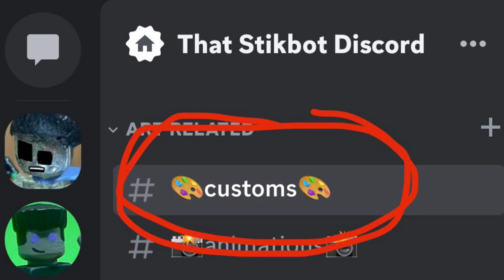TCJ September custom reveal!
Yep
TCJ: @ThatCasualJpod
Dragon: ​⁠@JDragonWarr